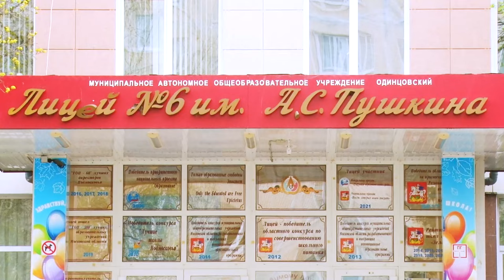В гостях у ученых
Ученые приехали в школы Одинцово. Молодежное «Движение первых» пригласило представителей вузов на встречу с детьми. С одной стороны такие встречи должны расширить кругозор ребят, с другой – помочь им с выбором будущей профессии. Репортаж Тимура Гайсина.